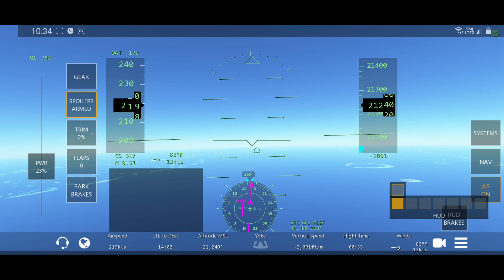Infinite flight Srilankan Airlines Colombo-Male